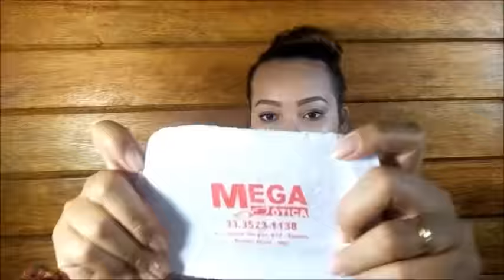COMPRINHAS E MIMOS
Lindas, amo trazer vídeos de comprinhas , amo quando ganho também. Aproveitem que tem muitas coisas boas!